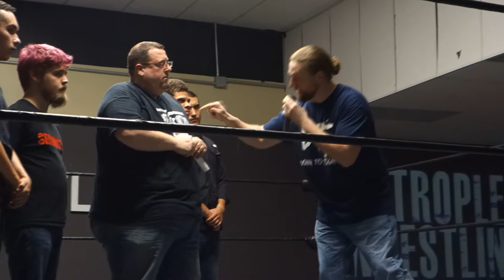Brent Mckenzie vs The Horde - MPX - 2018.06.23 - "Where Monsters Dwell"